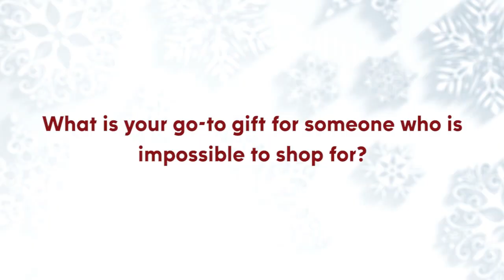CMA Country Christmas: Quick Takes with Kelsea Ballerini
Kelsea Ballerini answers fun holiday-themed questions about her traditions! CMA Country Christmas 2017 re-airs December 21 at 9/8c on ABC!

About the CMA Country Christmas:
Enjoy the magic of the holidays with your favorite Country stars, as they perform classic Christmas songs and share their treasured holiday memories. It’s a night of celebration guaranteed to get you in the spirit! “CMA Country Christmas” comes to ABC each Christmas season.